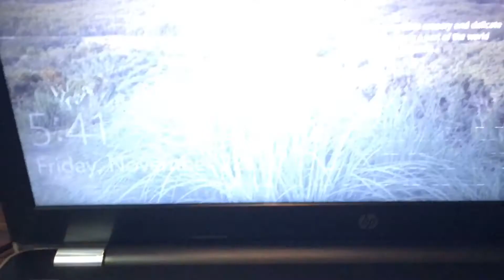(A year since how to get rid of a big teddy bear) How to get a target gift card